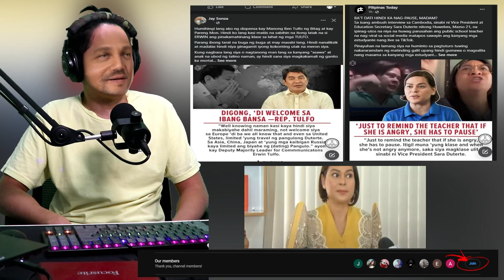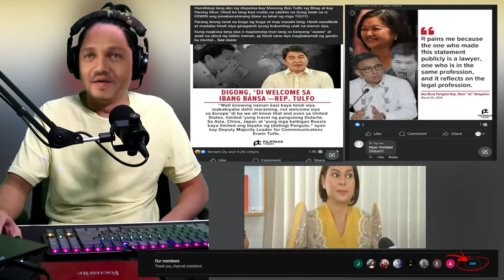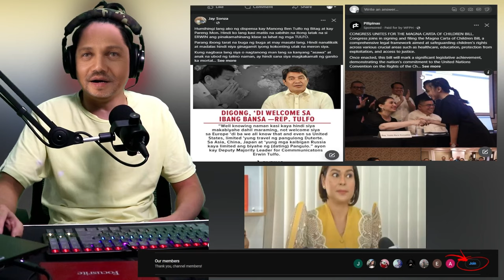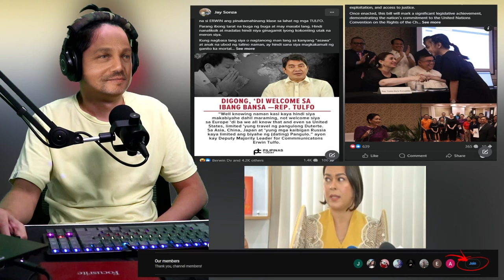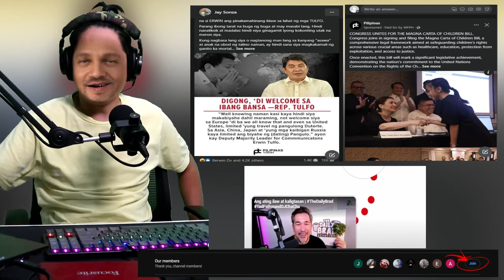GLORIA GUMALAW NA! JAY SONZA SINUPLAK SI ERIWN TULFO NO TO SMNI FRANCHISE REVOCATION